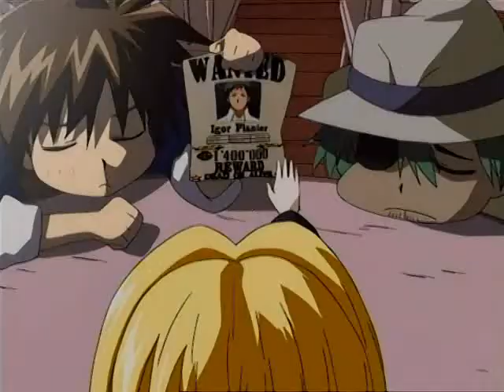Black Cat - AMV - Train heartnet - My Best Friend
Just a small video about anime black cat - Train, Eve, Sven, Rinslet